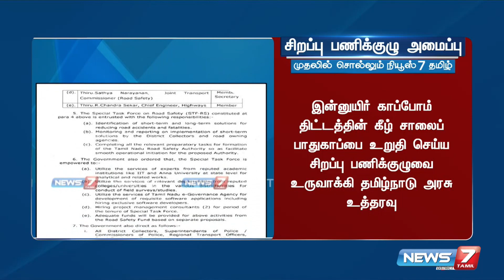இன்னுயிர் காப்போம் திட்டம் -சிறப்பு பணிக்குழுவை உருவாக்கி தமிழ்நாடு அரசு உத்தரவு